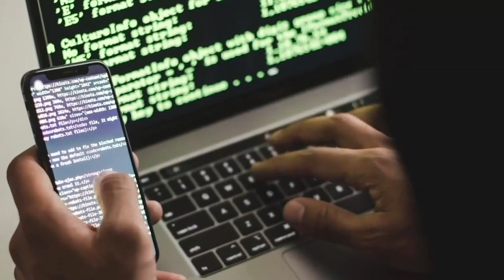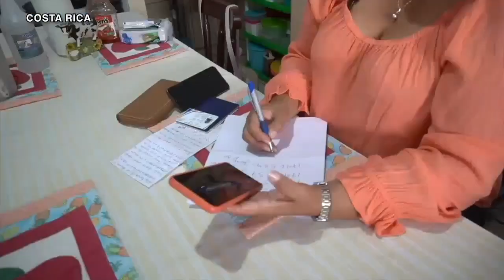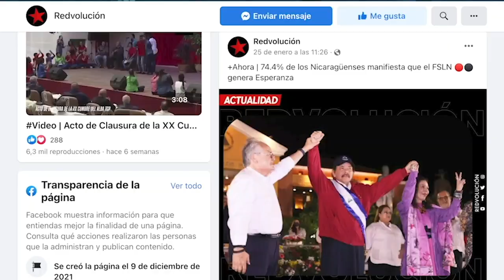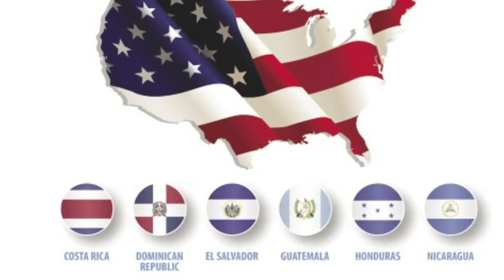Richard Feinberg: “Ortega gobierna como Somoza, pero hoy los gobiernos autocráticos son más fuertes”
El economista y experto en relaciones internacional, Richard Feinberg, dijo en el programa Esta Semana que la forma de gobernar de Daniel Ortega es similar a la del dictador Anastasio Somoza, aunque ahora los estados tienen más control sobre sus poblaciones y los países vecinos tienen limitantes diplomáticas para intervenir.
Feinberg conoció a Somoza de primera mano, pues fue el enviado del presidente estadounidense Jimmy Carter, para decir al dictador que era "non grato" para los Estados Unido.